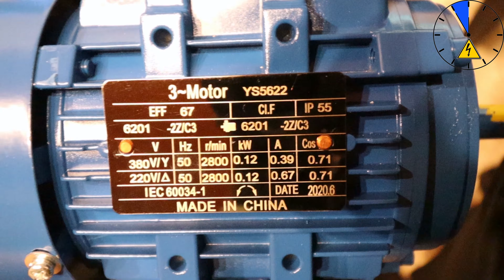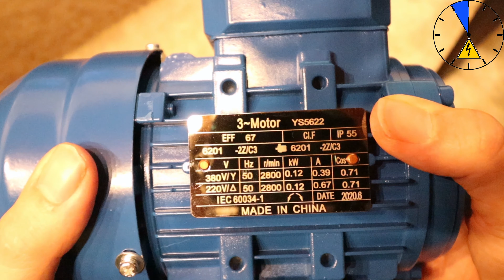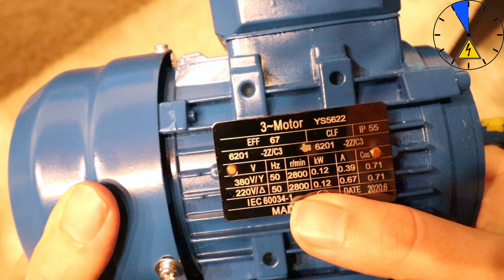Asynchron oder Synchron Motor richtig erkennen Typenschild Merkregel Drehstrommotor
Am Typenschild sofort erkennen! Elektromotor definieren
Drehstrommotor günstig kaufen